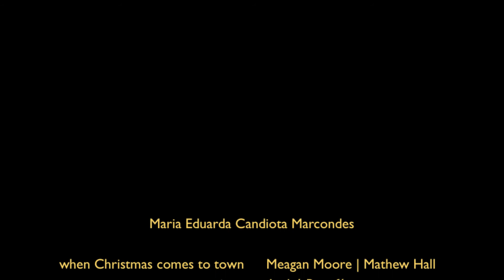Maria Eduarda | canta a musica do Expresso Polar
When Christmas Comes to Town – Matthew Hall

Voz | Maria Eduarda Candiota Marcondes

Piano | André Bonafé

Preparação vocal | Juliana Bonafé

Estúdio | Amarello Souñd